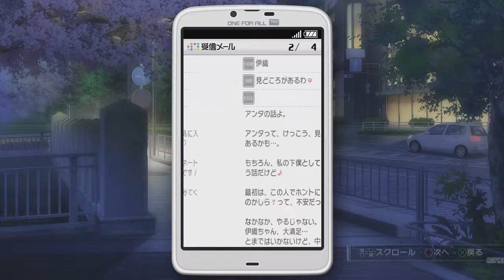IMAS OFA アイドルマスター ワンフォーオール Y01S1W11-Y01S1W12 Iori NC & 1st Shopping in Discount Week with Yayoi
Glad this sudden night contact is only a chat one. Week 12 is the best time to shop as the shop will have different discounts depending on what shop is open that week and seems like the leader is the one you get a scene with when you 1st go to the shop. Maybe i should have checked Azusa as well huh?

I decided to do my Mana Khemia PS2 version on my ps3 instead as I want to finish ST1 for ps2 so that I can continue ST3 PS2. By the way, anyone know how I can minimize the DC in my Elgato and PS3 and why the Story Movies slows down compared to the Op and Episode 1 preview? Most of my vid will be on IMAs OFA as i wanted to upload the DLC and regular performance sets this time with the max members in it (3 or 5)

Still can't get epsxe working? I suddenly can't play it both on my old and new pc so I'm wondering if anyone know why that is.

Will try raising my daily goal to 2 videos a day as recording in the PS3 is harder than doing so in the pc which will be most of my uploads today. Today's upload will be 24 videos to with a whopping total size of 29.2 GB due to the Performances videos again which should do until 02/15/19 I still need about 500+ subscribers on my channel though.